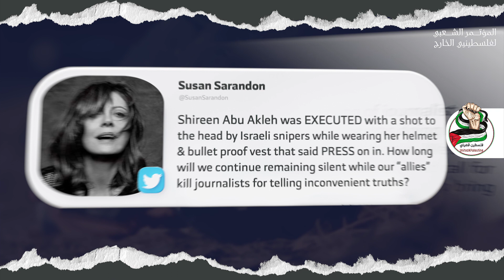On the International Day of Solidarity with Palestine Israel continues violation against journalists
On the International Day of Solidarity with Palestine, Israel continues violations against journalists